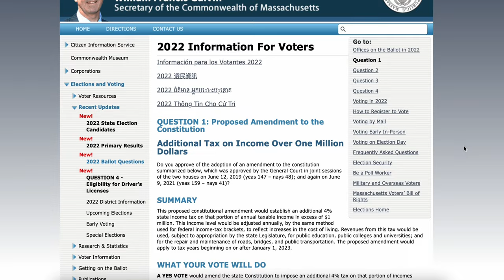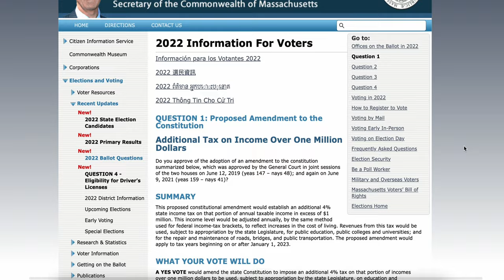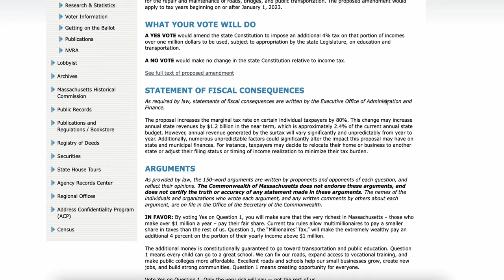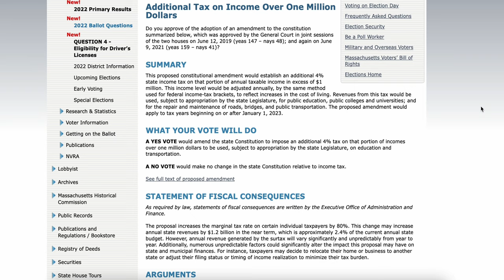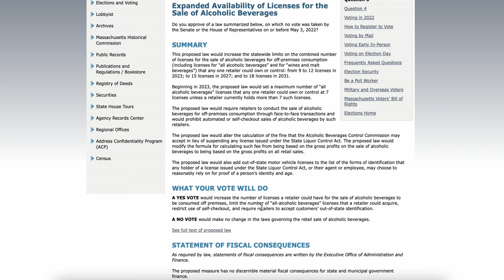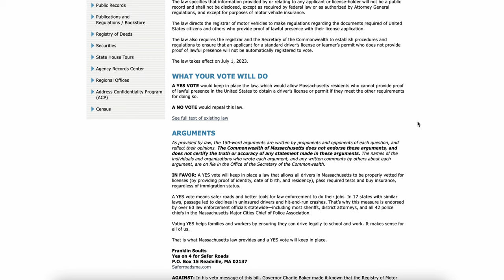Medidas en la Boleta de Massachusetts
Bienvenidos a mi canal de YouTube en el cual le dedicamos tiempo a explorar las noticias de politica y economia en los Estados Unidos y a nivel internacional, que mas nos afectan directamente. Apoye nuestro canal dandole like al video, subscribiendose y compartiendo este video con amistades y familia. Gracias por su apoyo!